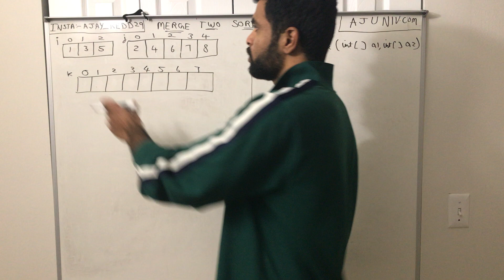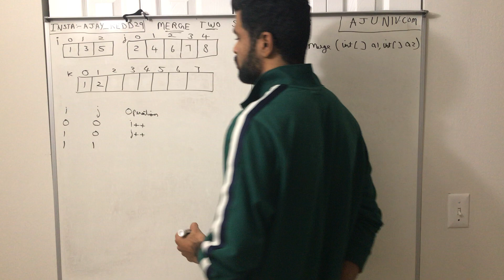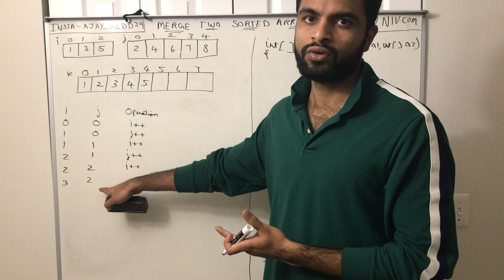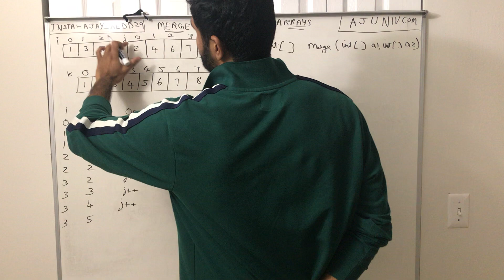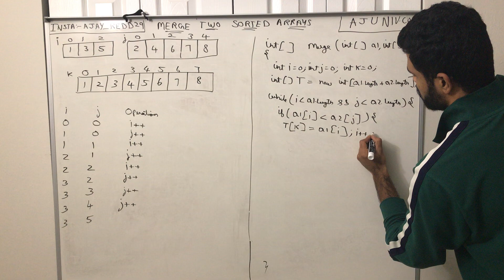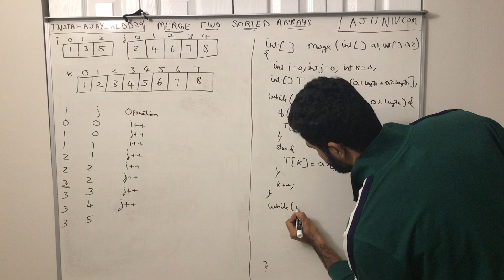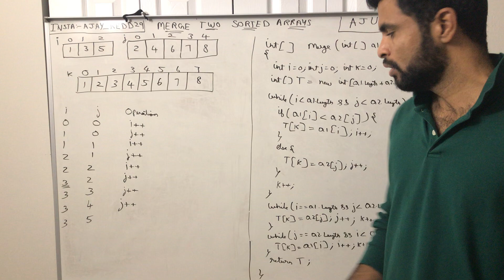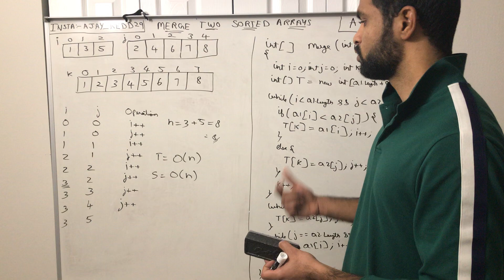Merge 2 sorted Arrays to a Single sorted array | Made it easy for beginners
This video shows how to Merge 2 sorted Arrays to a Single sorted array